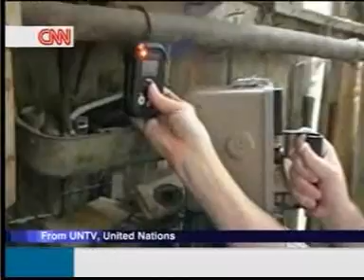Radioactive Sources Recovered in Georgia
New IAEA/Georgian Search Initiative Yields Find.

Two abandoned and potentially dangerous radioactive devices have been successfully secured in the first three days of a new effort to trace lost radioactive sources in Georgia. Such abandoned sources are known as orphan sources.